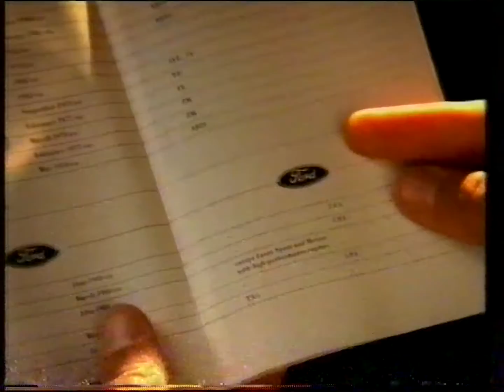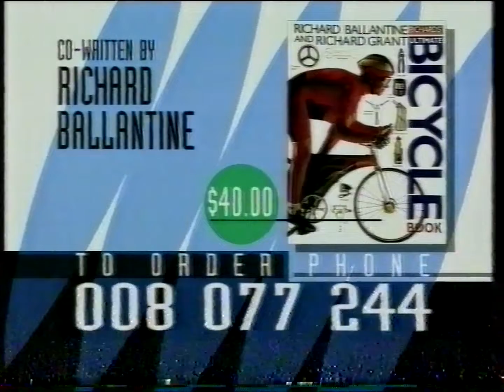SBS Junction/Break - 1994 (50FPS)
This was after SBS had rebranded, and started airing advertisements. I don't know when this aired, but 1994 is a good guess.

Includes:

0:05 - "Something Like A War" Promo
0:15 - "No Lead. No Worries." Community Service Announcement
0:45 - "I Am Australian" Community Service Announcement
1:50 - Paul Cox's "Island" Promo
2:25 - "Jack Benny: Comedy in Bloom" Promo
3:08 - "Chair, Table, Bed, Lamp" Promo (this is exactly the kind of pretentious, obscure doco that people poke fun at SBS for airing...)
3:56 - Citibank Investment Loans Commercial
4:27 - "Bicycle" Documentary Videocassette Commercial
4:57 - "Slip, Slop, Slap, Wrap" Community Service Announcement featuring David Boon